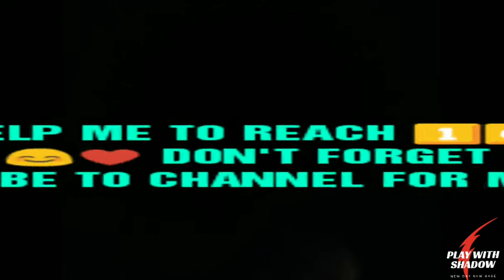TH6 WAR / HOME BASE 2019. 2 BASE IN 1 VIDEO. LINK LAYOUT. CLASH OF CLANS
IN THIS VIDEO I HAVE SHARED WAR AND HOME BASE TOGETHER.. HOPE YOU WILL LIKE IT

GUYS PLEASE HELP ME TO REACH 10000 SUB

BASES LINKS